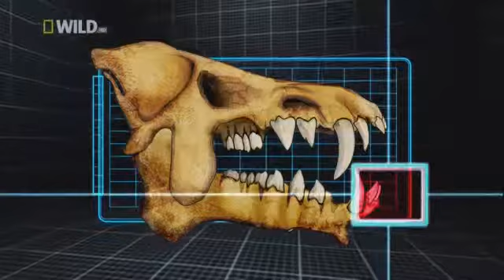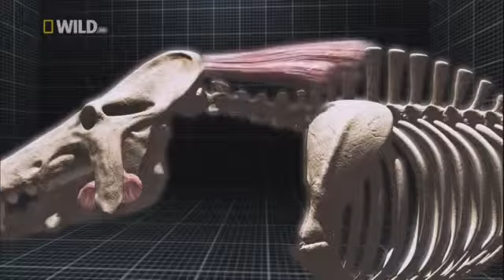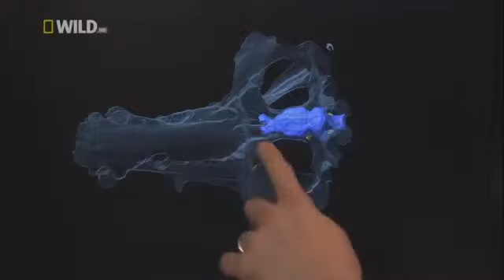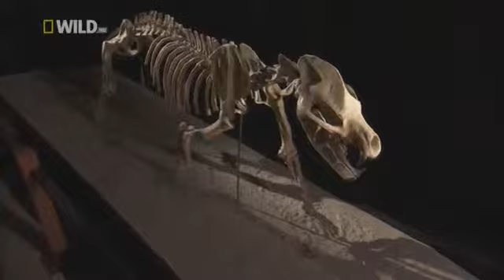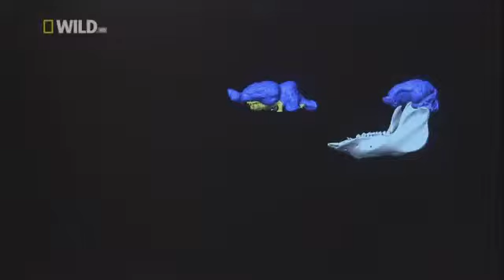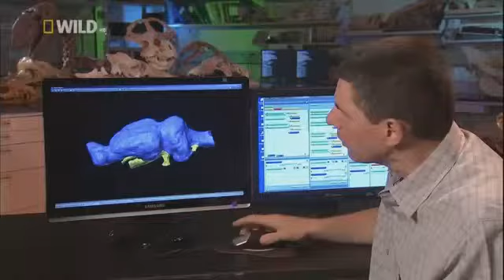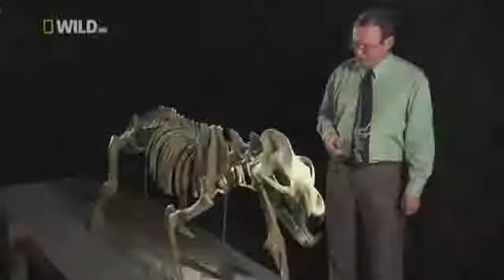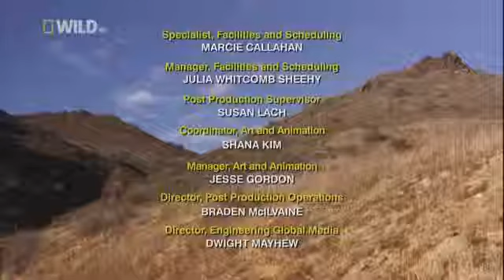HD National Geographic Documentary - Prehistoric Predators- Killer Pig